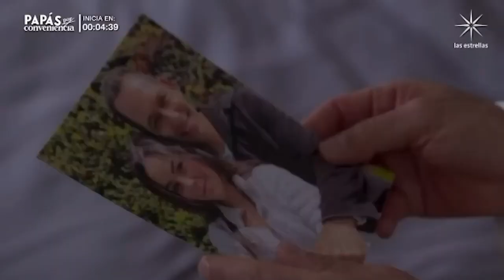la rosa de Guadalupe jaula de acero parte 2